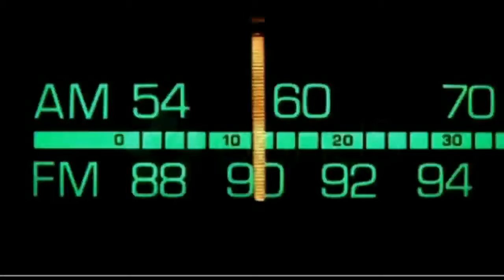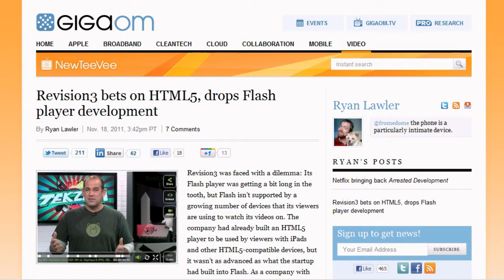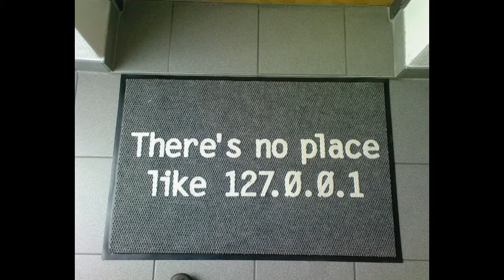Dr. Bill - The Computer Curmudgeon - Dr. Bill.TV - 215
"The Geeks-R-Us Edition" of Dr. Bill.TV Netcast #215 - Google launches a music service, Facebook stops porn spam, Sony IPTV network coming, GSotW: SlySoft Virtual CloneDrive, Revision3 dropping Flash in favor of HTML5, and we may do the same!  Amazon 'makes it up in volume' on Kindle Fire sales!